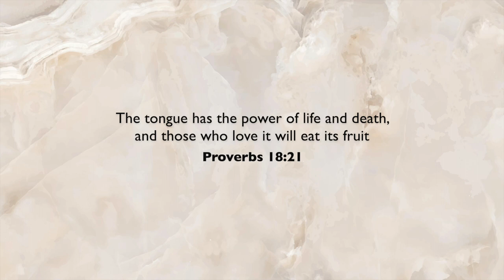Work trip vlog | Solo trip to York | Imposter syndrome | Missing family | Chumi Lakshmi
In this video, I share with you my solo trip to York for work. I also spoke about imposter syndrome, how it almost stopped me from going, how i overcame it. Let me tell you, it was quite a journey.

it was such a good trip, where i got to meet lovely colleagues, have a good reflective time, and i was so happy to be back home to my family.

🎥 EQUIPMENTS 🎥
Main Camera